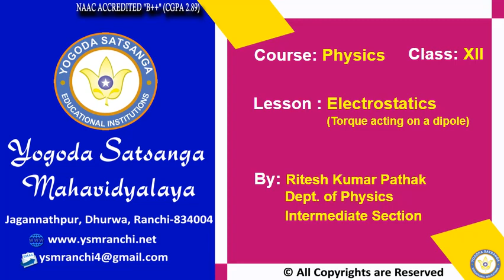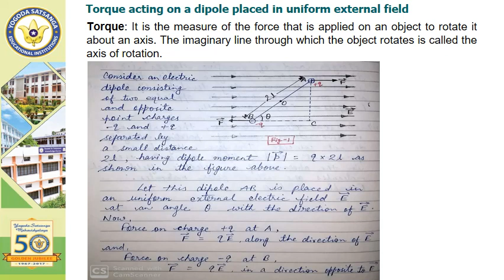Lecture-09 | Class-12 | Physics |Electrostatics By Mr. Ritesh Kumar Pathak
Electrostatics  Torque acting on a dipole

Department of Inter-Science
Yogoda Satsanga Mahavidyalaya